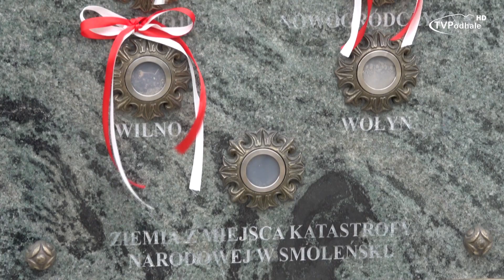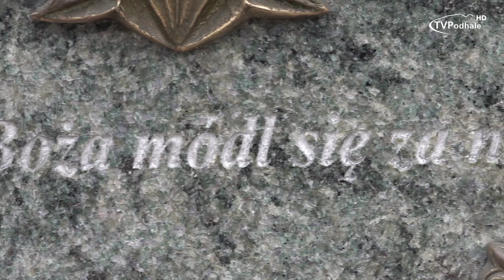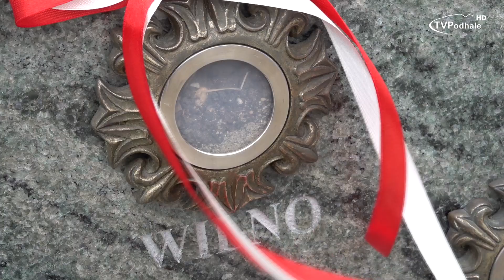Golgota Wschodu - Zakopane 2024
Golgota Wschodu
każdego roku przy tablicy upamiętniającej zamordowanych na wschodzie mieszkańców Zakopanego spotykają się władze Zakopanego, Powiatu Tatrzańskiego, przedstawiciele służb mundurowych oraz młodzieży.

2018